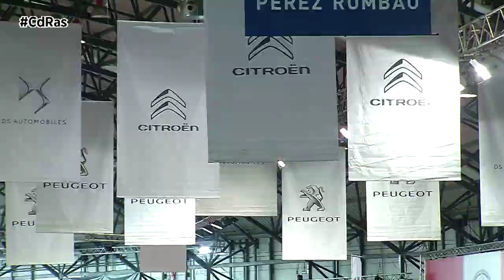REAPERTURA MOTOROCASIÓN VIGO 2020 | By CdRas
Con una jornada ya celebrada el pasado mes de marzo, serán finalmente cuatro los días en las que todos aquellos que se habían quedado con las ganas de comprar un vehículo de ocasión podrán hacerlo en Vigo. La vigésima novena edición de Motorocasión reabre sus puertas tras la cancelación sufrida el pasado mes de marzo en pleno inicio de la crisis sanitaria.

Tanto los organizadores como las marcas allí presentes, prometen descuentos nunca vistos y es que afirman que estamos en el mejor momento para comprar un vehículo. Esto se debe a las grandes ofertas que han puesto en marcha las diferentes casas comerciales para deshacerse del stock acumulado durante los meses del confinamiento. Unos descuentos al que se les unen las ayudas aprobadas por el Gobierno, que recordemos, son compatibles con la adquisición de vehículos denominados KM0. Por lo tanto, Motorocasión Vigo se convierte del 2 al 5 de julio en una oportunidad única para todos aquellos que buscan renovar su coche.

El salón contará con más de 1.000 vehículos a la venta de los concesionarios oficiales que cumplirán todas las medidas higiénico-sanitarias necesarias para garantizar la seguridad de los visitantes.